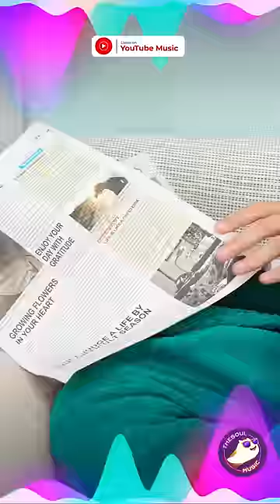Let's use a train 🚂 | Listen "POLAR - GOOD GIRL" on YT Music (link in the comments)